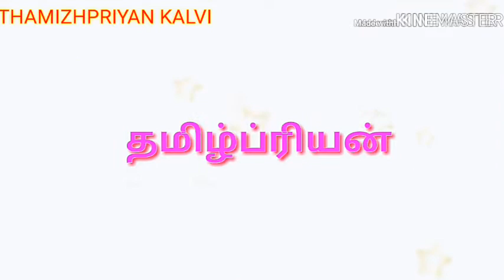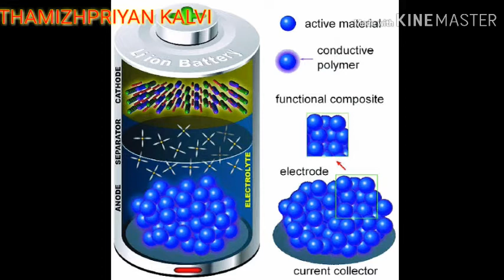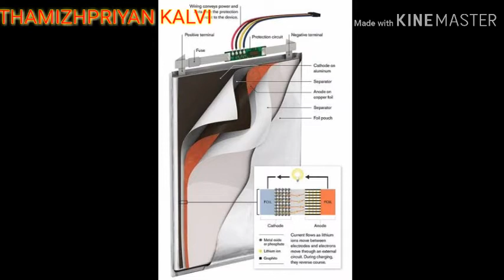வேதியியல் துறை நோபல் பரிசு 2019 முழு விவரம்/ Nobel prize for chemistry 2019 full details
வேதியியல் துறை நோபல் பரிசு 2019 முழு விவரம்

துறை வாரியாக நோபல் பரிசின் முழு விவரம் அறிய கீழ் உள்ள link click செய்யவும்.